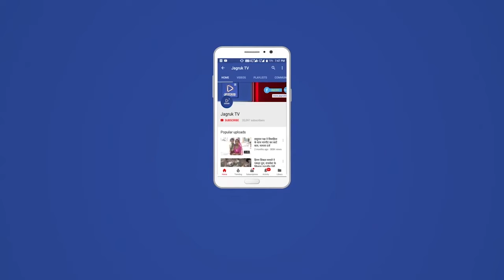सरूपगंज : ग्राम पंचायत भावरी में प्रशासन गांवों के संग शिविर आयोजित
जिले के सबसे बड़ी ग्राम पंचायत भावरी में प्रशासन गांवों के संग शिविर का आयोजन स्कूल खेल मैदान में शिविर प्रभारी उपखंड अधिकारी हसमुख कुमार की अध्यक्षता में आयोजित किया गया। शिविर में जिला कलेक्टर भगवती प्रसाद व पीसीसी सचिव नीबाराम गरासिया ने शिविर का जायजा लिया। सहायक विकास अधिकारी हिरालाल ने बताया कि ग्राम पंचायत भावरी में प्रशासन गावों के संग शिविर का आयोजल स्कूल खेल मैदान में आयोजित किया गया। शिविर में जिला कलेक्टर ने शिविर का जायजा लिया साथ ही उन्होंने ग्रामीणों की समस्याओं को सुनकर सबधित विभाग के अधिकारीयों को
निर्देशित करते हुए समाधान करने के निर्देश दिए। शिविर में प्रदेश काग्रेस कमेटी सचिव नीबाराम गरासिया ने भी जायजा लेकर राज्य सरकार की विभिन्न
योजनाओं के बारे में बताया। उपखंड अधिकारी हसमुख कुमार, तहसीलदार मादाराम मीणा, विकास अधिकारी हनुवीर विश्रोई, सरपंच मगनीदेवी, पंचायत समिति सदस्य पवन अग्रवाल ने ग्रामीणों की समस्याए सुनी। प्रशासन गांवों के संग शिविर में 571 पट्टों के आवेदन आए जिसमें 317 पट्टें जारी किए, 43 पट्टें वितरित किए गए व 254 पट्टे खारिज किए गए। शिविर में 67 जाब कार्ड, पीएम आवास के 83, 15 जन्म प्रमाण पत्र, मृत्यु के
3 प्रमाण पत्र जारी किए गए, 129 नामात्कर, 41 नकल, समानजनक 102, विधालय भवन प्रस्ताव एक, आगंनबाड़ी भवन एक, रास्ता प्रस्ताव एक श्मसान प्रस्ताव एक व सेट अपार्ट के लिए एक प्रस्ताव लिया गया। शिविर में 2 लाख 70 हजार के बिना ब्याज के ऋण जारी किए गए। शिविर के दौरान ग्राम विकास अधिकारी महेशचन्द्र मीणा,  सुरेश पुरोहित, दिनेश प्रजापत, भरत प्रजापत, भू-अभिलेख निरिक्षक चुन्नीलाल पुरोहित, पटवारी अकाराम बंजारा, भेराराम देवासी, रणवीर चौधरी, सिचाई विभाग अधीशाषी अभियंता रंजन कंसारा, सहायक अभियंता ताराराम, कनिष्ठ अभियंता हितेश मेघवाल, विधुत विभाग कनिष्ठ अभियंता विपुल राजपुरोहित, आशीष बैरवा, भूला पूर्व सरपंच कन्हैयालाल अग्रवाल, पूर्व पीसीसी सचिव इंदरसिंह देवड़ा, पूर्व मंडल अध्यक्ष भाजपा हिरालाल चौधरी, प्रभुराम चौधरी, चिकित्सक सुरेन्द्र चौधरी, एलएचवी सीमा प्रजापति, दिपक चौधरी, भरत चौधरी, सुनिता जानी, अमराराम, मनोज कुमार, राम समेत 19 विभागों के अधिकारी मौजूद रहे।
जिला कलेक्टर ने शिविर का लिया जायजा...
ग्राम पंचायत भावरी में प्रशासन गांवों के संग शिविर का आयोजन किया। शिविर में जिला कलेक्टर भगवती प्रसाद ने निरीक्षण कर जायजा लिया तथा ग्रामीणों की विभिन्न समस्याओ के सुनकर सम्बंधित विभाग के अधिकारियों को समाधान करने के लिए निर्देशित किया। शिविर के दौरान कलेक्टर भगवती प्रसाद ने कोविड टीकाकरण के बारे में जानकारी ली तथा जिन्होंने ने नही लगाया उनकी सूची तैयार कर सर्व करने के लिए चिकित्सा विभाग को निर्देशित किया। उन्होंने पटवारी को निर्देशित करते हुए अधिक से अधिक म्यूटेशन भरने के निर्देश दिये।
किस्म परिवर्तन करने की मांग को लेकर सौपा ज्ञापन...
प्रशासन गावों के संग शिविर के दौरान ग्राम पंचायत भावरी के वार्ड सदस्य मुस्ताक अहमद नागोरी सहित ग्रामीणों ने खसरा नम्बर 1172 व 1193 गेर मुमकिन रास्ते के नाम से रेकर्ड में दर्ज है। उन्होंने बताया कि 1973 में बाढ़ आई थी जिसमे प्राभावित लोगो को 1172 व 1193 खसरा नम्बर में स्थापित किया गया था। नागोरी ने ज्ञापन देकर किस्म परिवर्तन करवाने की मांग की।
पूर्व पीसीसी सचिव ने सौपा ज्ञापन...
प्रदेश कांग्रेस कमेटी के पूर्व सचिव इंद्रसिंह देवड़ा ने शिविर के दौरान जिला कलेक्टर भगवती प्रसाद को ज्ञापन देकर डीएफसी के निर्माणाधीन सरुपगंज यार्ड में जाने वाले सड़क मार्ग को सुचारू करवाने की मांग की। उन्होंने बताया कि डी.एफ.सी.सी. एवं कॉनकोर द्वारा सरूपगंज मे यार्ड में जाने हेतु सड़क निर्माण किया जा रहा हैं। जिसमे कॉनकार कम्पनी द्वारा तो पानी के परम्परागत बहाव और मवेशियों के आवागमन हेतु रेल्वे ट्रैक के नीचे पुलिया बनाया जा रहा हैं। मगर डी.एफ.सी.सी. के निर्माता एल.एण्ड.टी द्वारा उसे परम्परागत मार्ग को अवरूद कर पाईप डाल रहे हैं। जबकी पूर्व में ग्रामिणो के आन्दोलन के दौरान बड़ा पुलिया निर्माण का आश्वासन दिया था। जैसा की रेल्वे द्वारा पूर्व में ट्रेक के लिए बना हुआ हैं। मगर निर्माण के वक्त रातोरात पाईप डाल रहे हैं। जिससे पानी का बहाव अवरूद होने के साथ ही मवेशियों के आवागमन के लिए भी भारी संकट पैदा हो जायेगा। उन्होंने पड़ा पुलिये का निर्माण करने सहित विभिन्न मांगों को लेकर ज्ञापन दिया